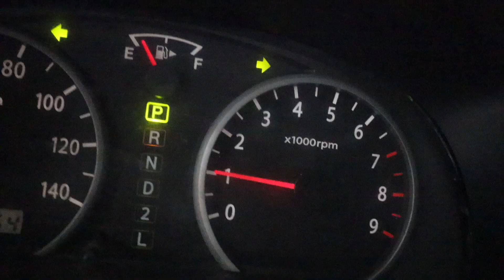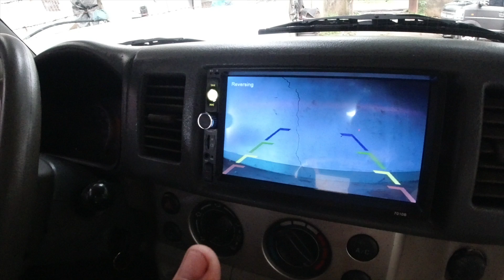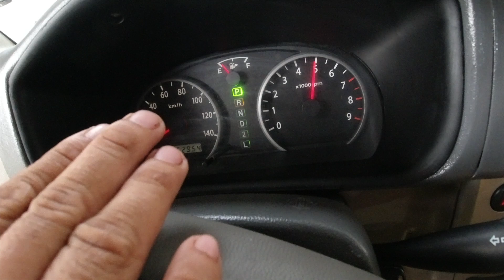SULIT NABA ANG 260K MO? MAZDA SCRUM WAGON 2 WHEEL DRIVE / AUTOMATIC /AIRCON /ALL POWER/CATAIN SEAT